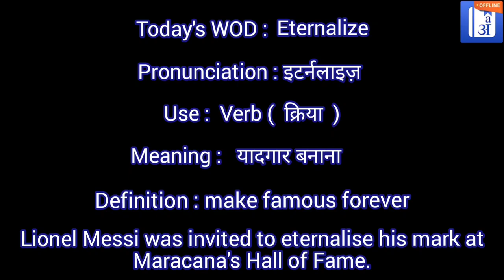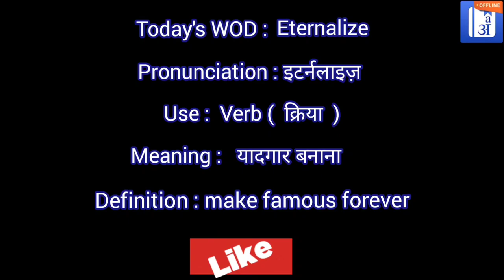Eternalize In Hindi - HinKhoj - Dictionary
Hello friends!

Eternalize means make famous forever
Eternalize meaning of is यादगार बनाना
Eternalize is used a verb
Example:  Lionel Messi was invited to eternalise his mark at Maracana's Hall of Fame.

To find more meaning and word details Eternalize